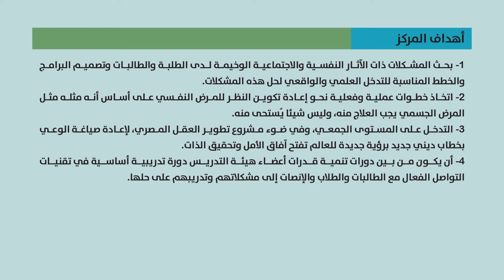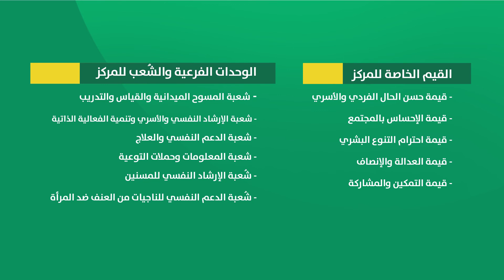فيديو جراف | مركز الدعم النفسي وبناء الذات جامعة القاهرة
نبذة عن المركز:
كانت لقيادة جامعة القاهرة رؤية ثاقبة إلى حد بعيد عند طرح فكرة تأسيس مركزًا يعنى بالدعم النفسي وبناء الذات لأكثر من 270 ألف طالبا وطالبة من شباب جامعة القاهرة، وتنمية قدراتهم وإمكاناتهم الذاتية، في إطار رؤية شاملة لتجديد العقل المصري وإعادة صياغته، وتأسيس خطاب ديني جديد وتصور مختلف لمفهوم الإيمان الديني.

وفي ديسمبر سنة 2019 طرح الأستاذ الدكتور محمد عثمان الخشت رئيس الجامعة مبادرة تأسيس المركز أثناء مؤتمر طلابي عُقد في قاعة الاحتفالات الكبرى، وفي سياق مجتمعي شهد مشكلات ومخاطر نفسية اجتماعية، بدت تكراراتها الفردية وكأنها على وشك أن تصبح ظاهرة وبائية اجتماعية. وجاءت المبادرة كنوع من الاستباق الوقائي لحدوث المزيد من هذه المشكلات. وفي حفل كبير افتتحت أعمال المركز بداية شهر مارس 2020

رؤية المركز:
أن تكون جامعة القاهرة، مساندة لأفراد المجتمع، والعمل على حمايتهم من مخاطر الإصابة بالاضطرابات النفسية والأمراض، وتنمية إمكاناتهم الذاتية وقدرتهم على مقاومة هذه المخاطر، وحل المشكلات.

رسالة المركز:
اتباع سبل وطرائق التدخل الفعال لدى الطالبات والطلاب، للوقاية والعلاج من الاضطرابات والأمراض النفسية، وتطبيق برامج تنمية الإمكانات الذاتية في التعايش بفاعلية مع مشاق الحياة وحل المشكلات، وإعادة الاعتبار للحوار المثمر بين أعضاء هيئة التدريس والطلاب، والتدخل ببرامج الإرشاد النفسي والاجتماعي الأسري.

أهداف المركز:
1- بحث المشكلات ذات الآثار النفسية والاجتماعية الوخيمة لدى الطلبة والطالبات وتصميم البرامج والخطط المناسبة للتدخل العلمي والواقعي لحل هذه المشكلات.
2- اتخاذ خطوات عملية وفعلية نحو إعادة تكوين النظر للمرض النفسي على أساس أنه مثله مثل المرض الجسمي يجب العلاج منه، وليس شيئا يُستحى منه.
3- التدخل على المستوى الجمعي، وفي ضوء مشروع تطوير العقل المصري، لإعادة صياغة الوعي بخطاب ديني جديد برؤية جديدة للعالم تفتح آفاق الأمل وتحقيق الذات.
4- أن يكون من بين دورات تنمية قدرات أعضاء هيئة التدريس دورة تدريبية أساسية في تقنيات التواصل الفعال مع الطالبات والطلاب والإنصات إلى مشكلاتهم وتدريبهم على حلها.
5- التدخل ببرامج على المستوى الفردي لتنمية الأنساق الذاتية المعرفية والوجدانية والدافعية والأخلاقية.
6- تنمية استراتيجيات التعايش الإيجابي ومقاومة المخاطر وحل المشكلات.
7- تنمية القدرة على استخدام التفكير النقدي والتفكير الإبداعي في الحياة اليومية، بما ينعكس بالإيجاب على الصحة النفسية.
8- مساعدة الطلاب في اتخاذ القرار المناسب بشأن التخصص العلمي في بداية الالتحاق بالجامعة، وما يرتبط بهذا من الإحساس بتحقق الذات وتوكيدها.
9- التدخل بتقنيات الإرشاد الأسري بما يعيد للأسرة دورها وأهميتها في حماية الأبناء ومساندتهم.
10- مد جسور التعاون والتكامل مع مختلف مرافق الجامعة ومؤسسات المجتمع المدني على اتساعه لتقديم الخدمات النفسية والاجتماعية التي تستهدف حماية الذات وازدهارها.
11- تقديم خدمات الارشاد النفسي للمسنين في إطار تنمية استراتيجيات الشيخوخة الناجحة.
12- مساعدة الناجيات من العنف ضد المرأة في تجاوز الآثار النفسية واضطرابات ما بعد الصدمة.

الخدمات التي يقدمها المركز للمجتمع:
المشاركة في قوافل خدمة المجتمع
تنظيم حملات توعية
تنظيم محاضرات عامة وندوات وورش عمل
إعداد سلسلة مطبوعات وأدلة استرشادية لنشر ثقافة اللياقة النفسية

خدمات المركز للأفراد:
يتابع الاستشاريون النفسيون بالمركز والاختصاصيون النفسيون ما يقرب من 300 طالب وطالبة من أصدقاء وصديقات المركز الذين يأتون طلبا للدعم النفسي، ويحتاج كل صديق من المترددين على المركز إلى ما بين 4 – 6 جلسات دعم نفسي، تقدم خلالها التدخلات والخدمات مجانا بدون أدنى تكلفة على الطالب أو الطالبة وتتضمن تدخلات الدعم النفسي 6 مستويات:
1-  المساندة من أجل الرضا عن الحياة والاقتناع بها وتحسين الأداء
2- تعلم أساليب أكثر فعالية للتعايش مع مشاق الحياة
3- تنمية الوعي بالأفكار غير التكيفية والسلوكيات غير المجدية
4- تنمية توكيد الذات والتخاطب والتواصل الفعال
5- علاج اضطرابات سوء التوافق
6- علاج القلق والاكتئاب

الرؤية المستقبلية للمركز:
يسعى المركز في المستقبل القريب إلى توثيق التعاون وتقنينه مع القسم النفسي في مستشفى الطلبة، وقسم الطب النفسي في كلية طب القصر العيني، ومركز دراسات ورعاية المسنين، ووحدة مناهضة العنف ضد المرأة، والأمانة العامة للصحة النفسية وعلاج الإدمان.

وسائل التواصل:
للاستفسار عن خدمات المركز وتحديد موعدا لزيارة المركز ومقابلة أحد المعالجين، راسلنا على الواتس آب 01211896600 وستصلك رسالة خلال 48 ساعة ردا على رسالتك وإجابة طلبك
مقر المركز : المدينة الجامعية ، مبنى 15 الدور الأرضي جناح (ج).